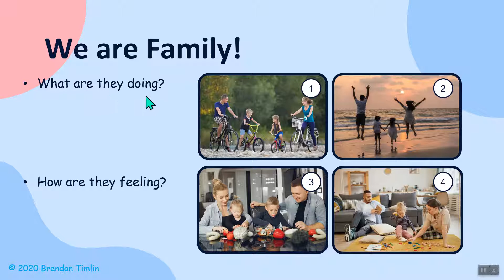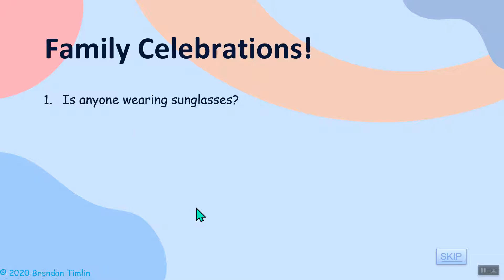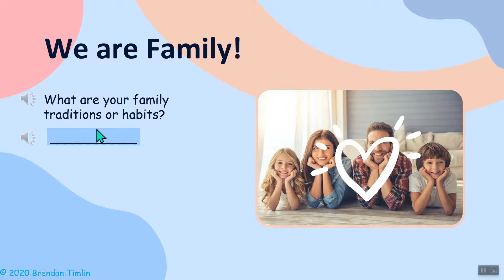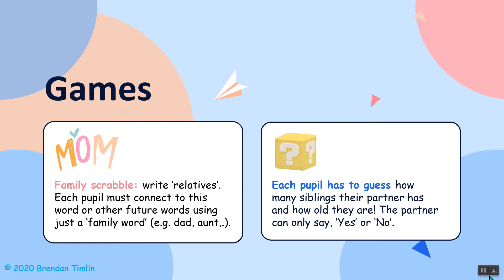1. We are Family! level 5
Conversation topic on family for pre-intermediate students of English (A2).